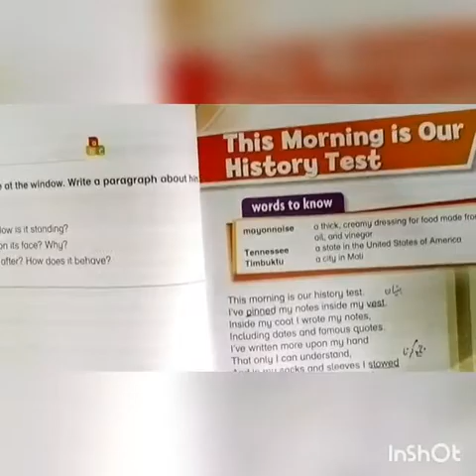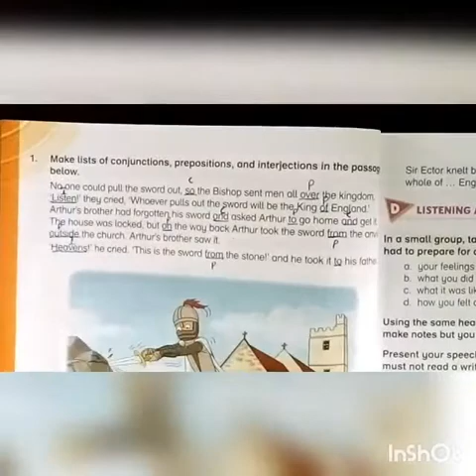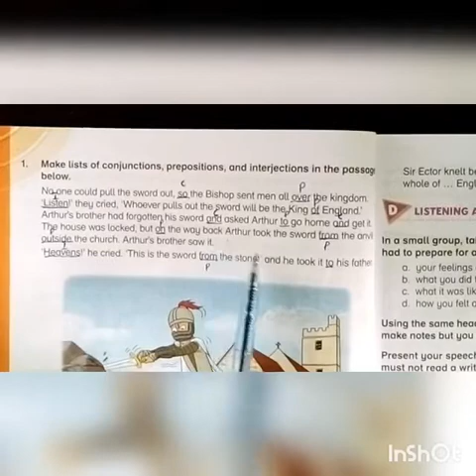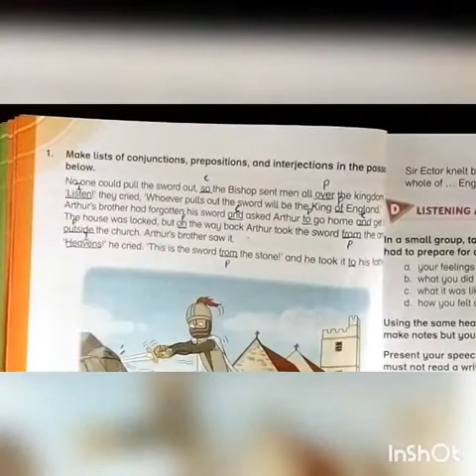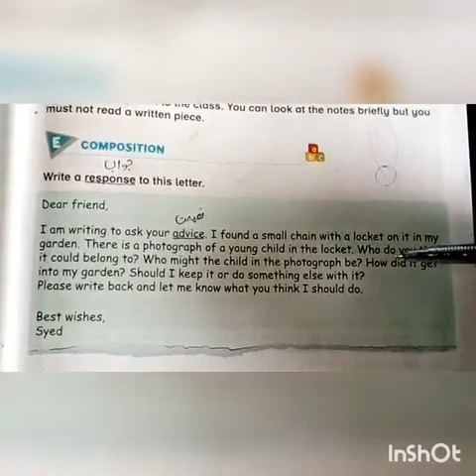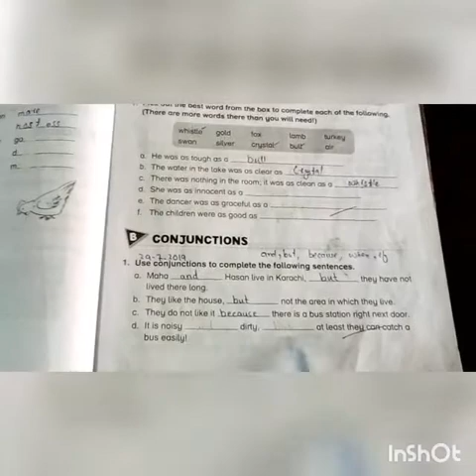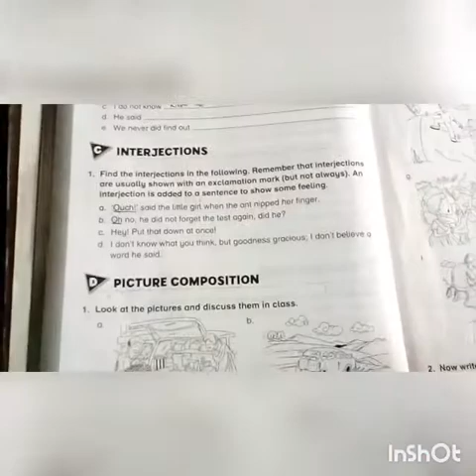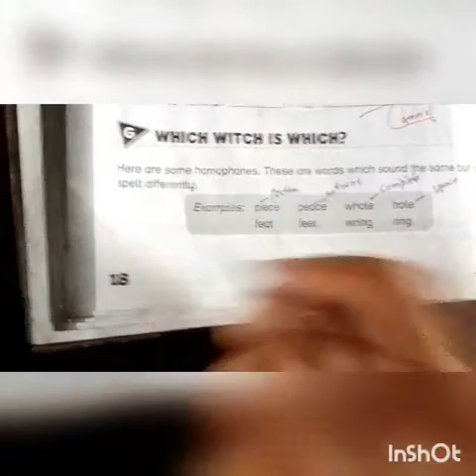Class 5th | Subject English | Lecture 11 | The Smart School | Monday, July 27